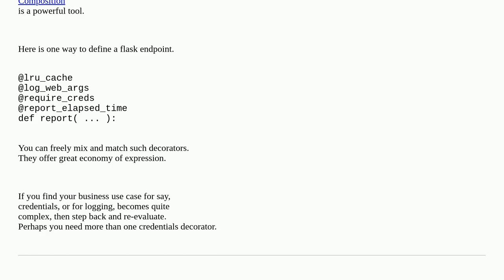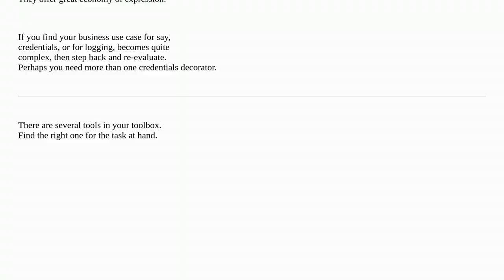How to break a bloated decorator into smaller parts in Django?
A special thanks goes out to the community

  rest decorator django